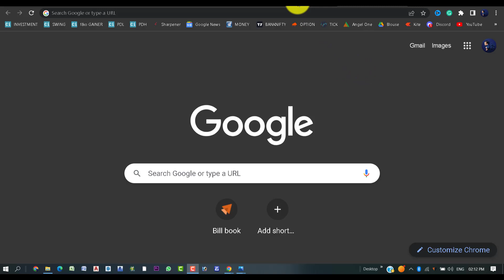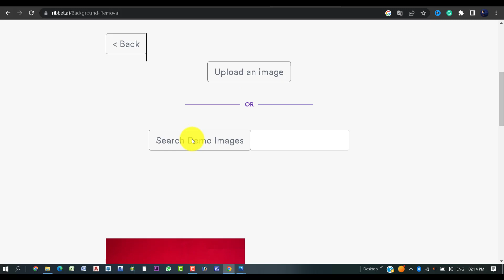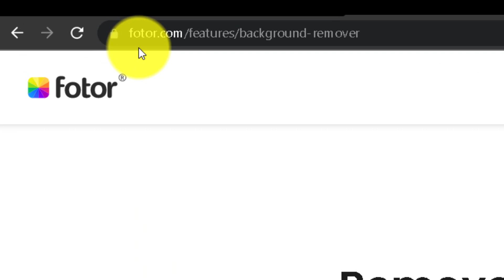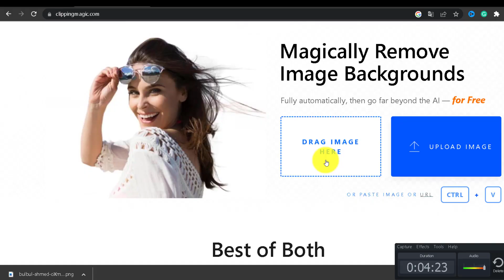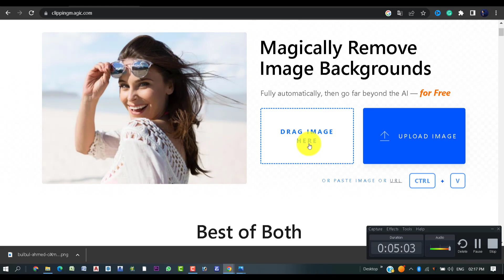Unbelievable! 5 AI Websites that Instantly Remove Backgrounds from your Image - FOR FREE!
This video is all about the top 5 background removal websites

There are several websites that offer background removal using AI technology for free. Here are a few options:

Remove.bg: Remove.bg is a popular website that uses AI to remove the background from images. The tool is easy to use, and you can download the edited image for free.

Clippingmagic: Clippingmagic uses advanced AI algorithms to remove backgrounds from images. The website offers a free version with limited features, as well as a paid version with more advanced tools.

Slazzer: Slazzer is another website that offers background removal using AI technology. The website has a free version that allows you to remove the background from up to five images per month.

Fotor: Fotor offers a range of photo editing tools, including a background remover. The tool is free to use, but you will need to create an account to access it.

Time stamps  for top 5 background removal AI website

0:00 - Introduction
0:54 - Website 5
2:44 - Website 4
3:36 - Website 3
4:18 - Website 2
5:10 - Website 1